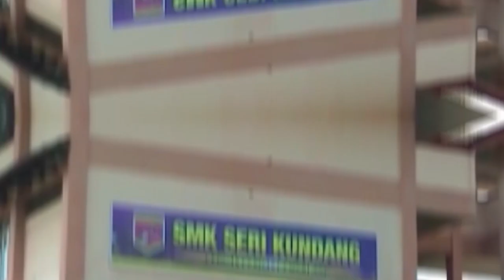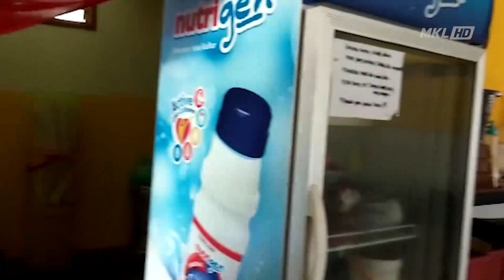Stor Kantin Sekolah Menengah Terbakar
Kira kira 500 pelajar Sekolah Menengah Kebangsaan  Kundang, Rawang termasuk calon Sijil Pelajaran Malaysia yang sedang menduduki peperiksaan panik selepas sebuah stor kantin terbakar.

Kejadian berlaku kira kira jam 7 pagi tadi ketika calon SPM dalam persediaan memasuki dewan peperiksaan.

Guru guru mula mengarahkan pelajar mengosongkan bangunan.

Manakala calon SPM meneruskan sesi peperiksaan berikutan dewan tertelak jauh dari lokasi stor kantin yang terbakar.

2 buah jentera dari balai bomba dan penyelamat, dari Batu Arang dan Rawang  bergegas ke lokasi kejadian.

Sebaik tiba.. Api sedang marak sehingga ke siling.

Namun berjaya dipadamkan setengah jam kemudian.

Siasatan mendapati premis stor itu menempatkan kotak terpakai.

Punca dan anggaran kerugian masih dalam siasatan.

Tiada kemalangan jiwa dilaporkan.